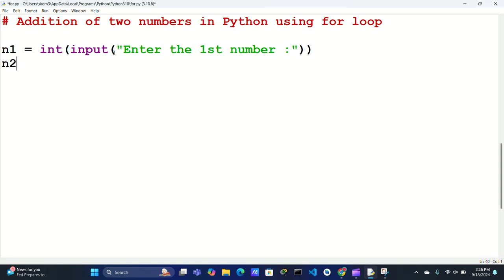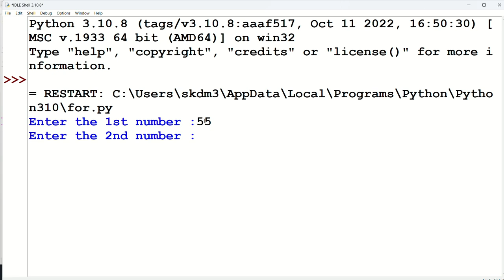Addition of two numbers in Python using for loop.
add two numbers in python user input.
adding two numbers in python using function.
how to sum elements in list in python using for loop.
python program to add two numbers without using + operator.
while loop adding numbers python.
add two numbers in python leetcode.
how to add numbers in a list python without sum.
python sum for loop one line.
addition of two numbers in python.